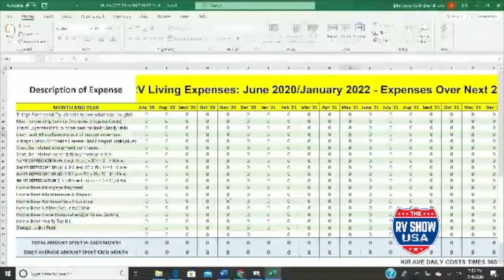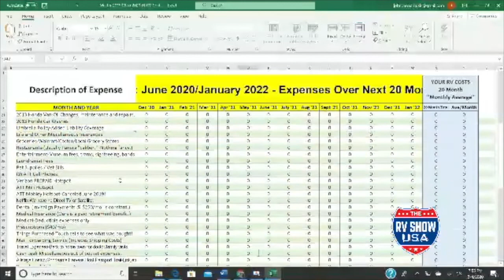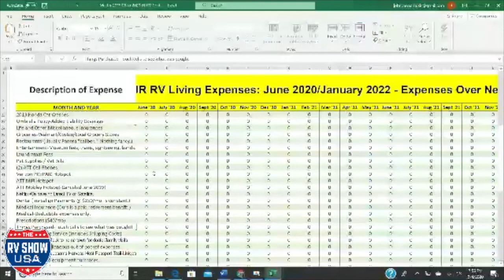How to Stay on Budget, Living as Full-Timers!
Planning a realistic budget is one of the most important, yet most ignored parts of deciding if Full-Time RV living is right for you. According to the Wingman, too many people go into full-time RV living with the misconception about the true cost of living. Most people underestimate the cost and consequently, are forced to make drastic adjustments to their lifestyle. In this interview, the Wingman finds out how one full timing couple stays ON budget along with their advice for others who are considering living in their home on wheels.

Join The RV Show in Facebook Messenger to get show updates, exclusive content, giveaways and more!